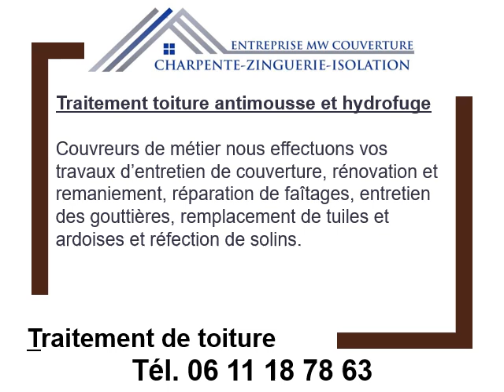Traitement tuiles de toit antimousse à Épinay-sur-Seine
Pour votre traitement tuiles de toit antimousse à Épinay-sur-Seine, téléphonez au 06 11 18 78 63
Vous souhaitez réaliser un traitement tuiles de toit antimousse à Épinay-sur-Seine, faites appel à MW Couverture, le spécialiste du traitement tuiles de toit antimousse.